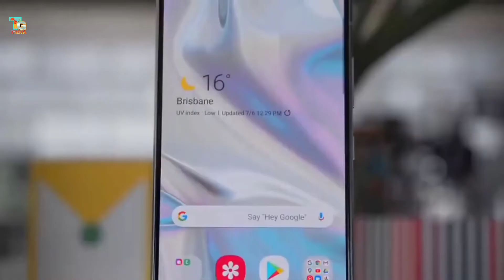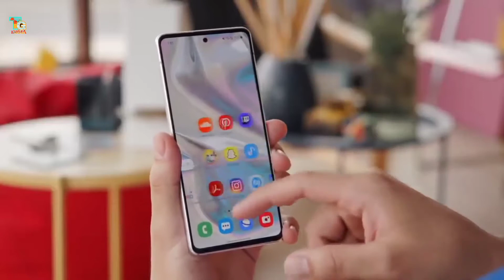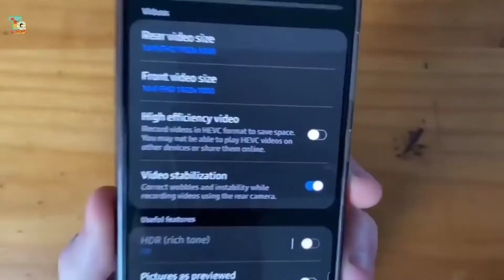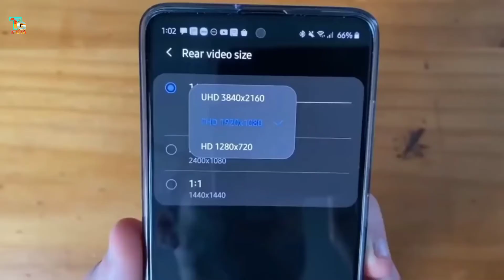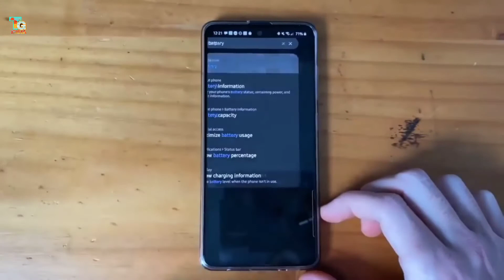Samsung Galaxy M31s Is Here - 64MP Intelli Camera | 6000mAh | Infinity-O | sAMOLED🔥🔥🔥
Namaskaar Dosto, is video mein maine aapse baat ki hai Samsung Galaxy M31s ke baare mein baat ki hai aur share ki hai isi Galaxy M31s ki kuch details jaha humne discuss kiya hai Single Take Feature ko, M31s ki 6000mAh ki battery ko, Infinity-O Super AMOLED Display ko aur design ko. Samsung Galaxy M31s 30th July ko India mein launch hone waala hai. Mujhe umeed hai ki aapko M31s ki yeh video pasand aayegi.

Samsung M31s India Launch Date
Samsung Galaxy m31s vs M31
M31s Price in INDIA
Samsung M31s First Look
M31s Unboxing

Finally wait is over, Samsung India is launching Samsung Galaxy M31s in india which is successor of samsung M31 . Is Video Mein main aapko samsung m31s first look